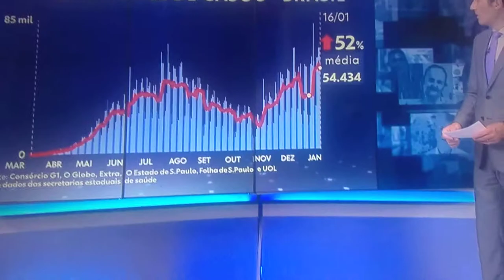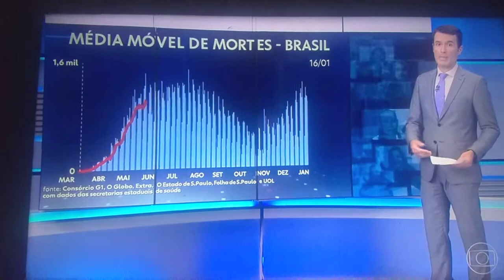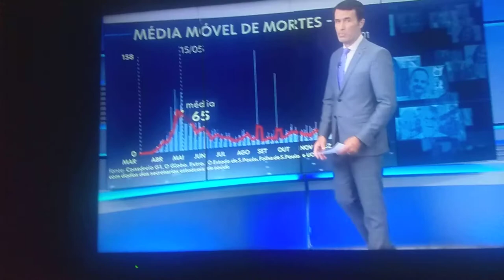Informações de Covid-19 no Brasil (16/01/2021)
Brasil registra novas mortes e 1 mil e novos casos em 24h é 62 mil.